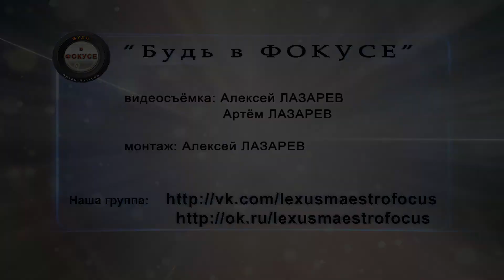3. "Топ, топ, топает малыш", Александра Щеголихина. "Мальвина и друзья - 2017"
3. "Топ, топ, топает малыш", Александра Щеголихина.

Конкурс юных вокалистов "Мальвина и друзья - 2017". 1 отделение (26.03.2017 г., Озёрск).

Муниципальный оркестр "Россияне", художественный руководитель, дирижёр Борис Борисов.